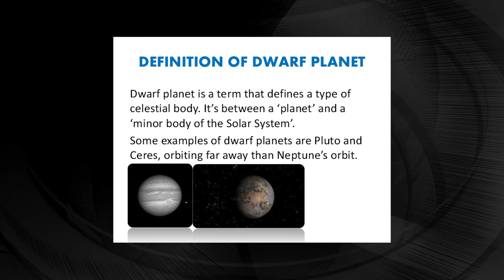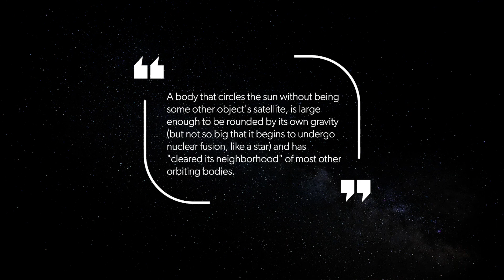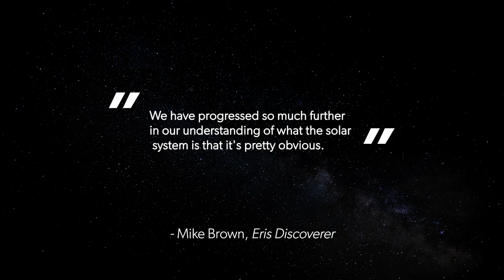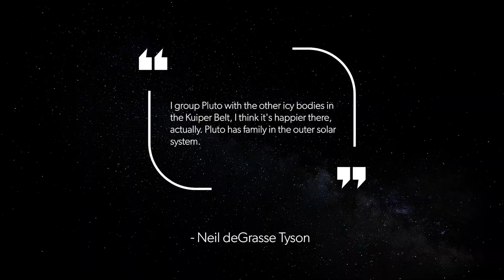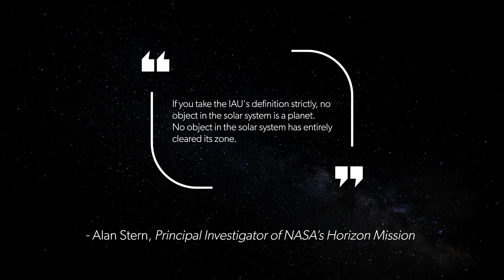Should Pluto be a planet?!